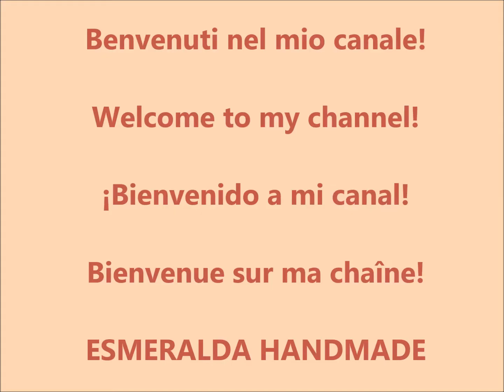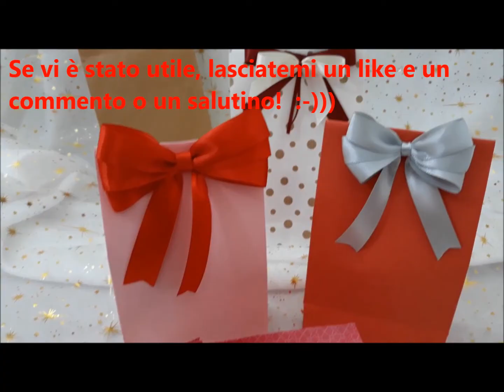Come fare un sacchetto regalo facilissimo e velocissimo - How to make a gift bag -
Sacchetto regalo. Benvenuti nel mio canale! Oggi prepariamo insieme un sacchetto regalo facilissimo e velocissimo da realizzare! Garantito! Cambiate le misure in base alla grandezza del regalo.
Seguitemi anche su instagram: esmeraldajoy35